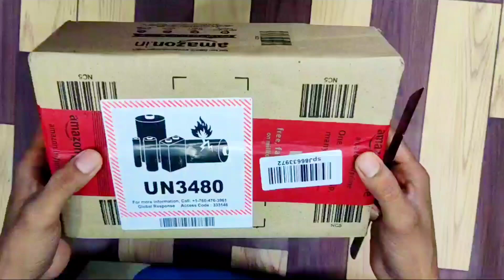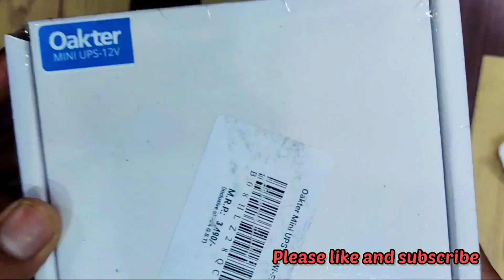Oakter Mini Router UPS for Wifi Router | Unboxing, Battery Backup, Features | Best Power UPS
oakter mini ups
best ups for wifi router
oakter mini ups repair
best power bank
best power backup for wifi router
Hi friends, in this video we are doing unboxing of Oakter
Router UPS. And showing you its features and how to setup it
with your wifi router. It will provide uninterrupted power
backup to your wifi router.
Note: Check router UPS compatibility with your wifi router as

router ups 12v diy,
ups for dlink router,
router er jonno ups,
router ups for jio fiber,
router ups for wifi,
ups for router,
ups for wifi router and modem, ups for router in bd,
ups for router and laptop, ups for wifi router and laptop,
12 volt router ups,
router ups with 2 outputs, ups for wifi router,
18650 router ups,
router ups 5v,
router power backup,
resonate ups router 9v,
9v wifi router ups